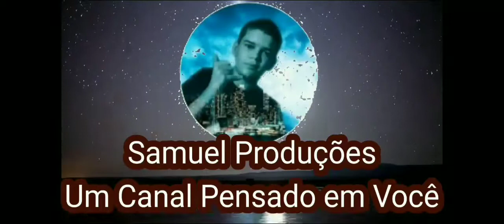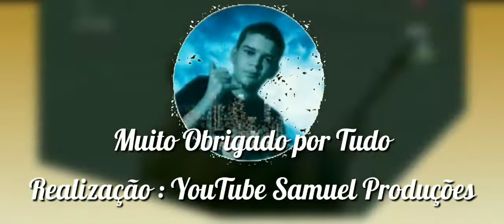Reprise da Abertura da Festa de N. Sra. da Penha 2022 em Serra Talhada-PE 💛💛💛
Samuel Produções

Fonte da Abertura:
YouTube Paróquia da
 Penha Serra Talhada

Músicas Neste Vídeo :
1-Baião da Penha
(Luiz Gonzaga)
2-Doa a Tua Vida
 (Servo por Amor)
3-Uma Mulher no Céu
 Foi Vista (Coral Parestina)